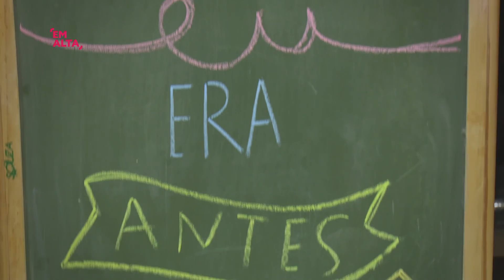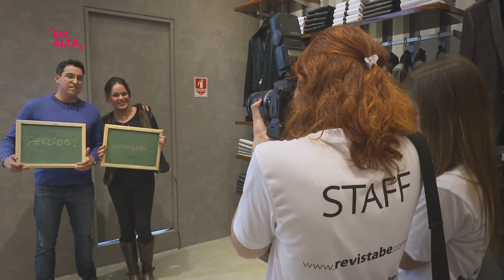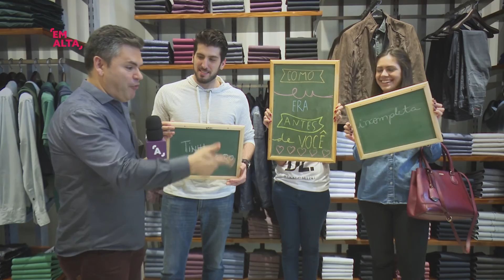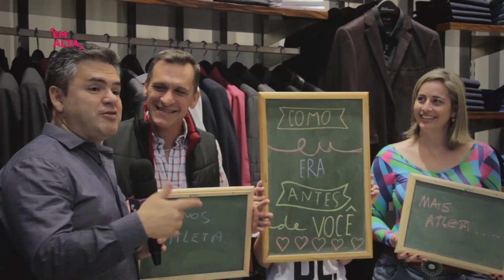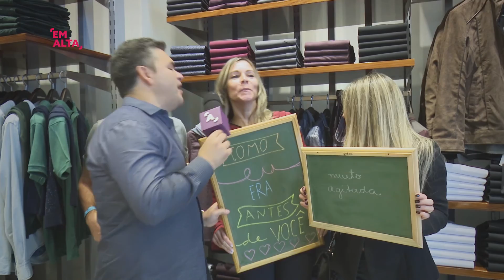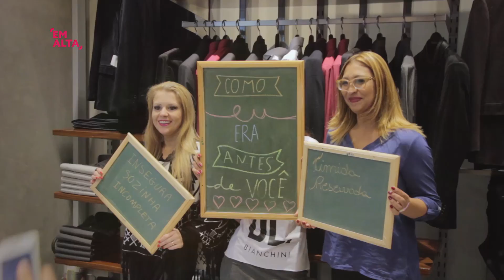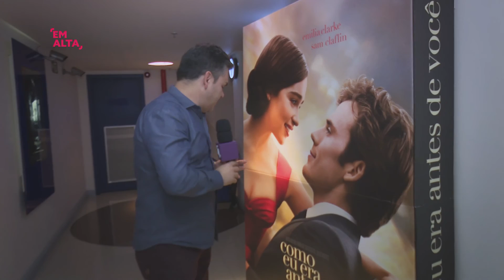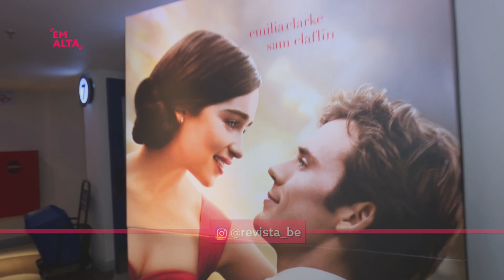Revista Be no Cinépolis com casais apaixonados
Que delícia aproveitar um sábado a tarde no cinema com o namorado ou namorada. Ainda mais para assistir um romance emocionante, Como eu era antes de você, filme que está fazendo sucesso nas telonas. E a revista Be, reuniu casais apaixonados na loja Aramis, para saber como eles eram antes de conhecer o amor. E lógico, depois foram curtir juntinhos esse romance na sala do Cinépolis.